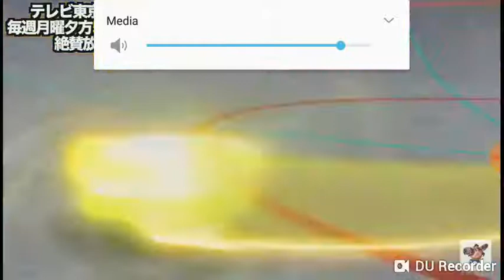(redone) Free Vs Valt, Aiga and Free Vs Kyle